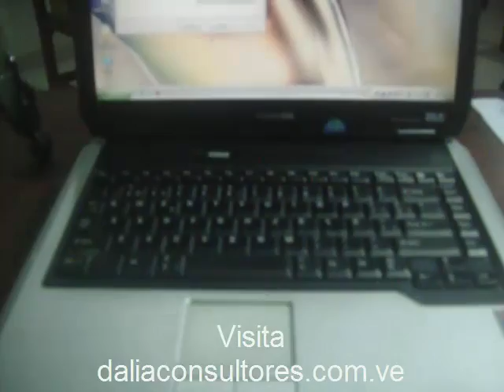Cambiar Memoria laptop toshiba serie A40 en tres minutos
Video para que aprendas en menos de tres minutos, a cambiar la memoria de una laptop toshiba satellte serie A40 .

Te invito a colaborar con mi Proyecto de ayudar a mejorar la ortografía con la serie de videos cortos "MEJORANDO LA ORTOGRAFÍA CON HUMOR" Realmente ayudaría muchísimo si los compartieras Además de aprende y pasar un rato divertido.
Se les quiere y se les bendice  hasta otra oportunidad, chao